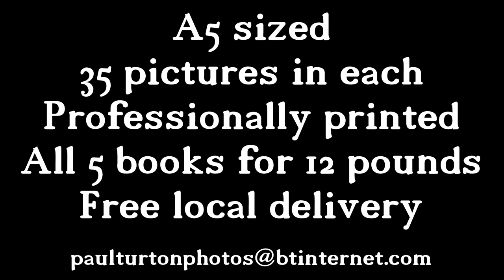Bulwell Then & Now Bulwell to Hucknall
Bulwell Then & Now photos, showing the views from Bulwell out towards Hucknall

I hope you enjoy. Please let me know :)

Intro Music
Attribution:
Tristan_Lohengrin

Artist: Huma-Huma
Track: Elephants
Genre: Rock

Closing Music
Attribution:
Used respectively under a Creative Commons 0 License.